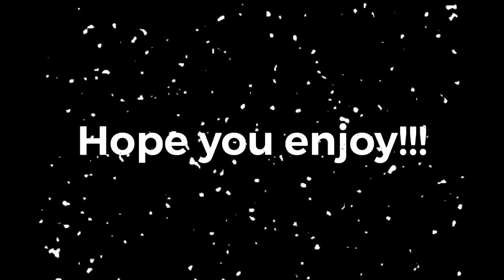My Entry For TTGChristmasYT, WLT387CHRISTMAS2021 & LTECHRISTMAS Competition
Hi guys, I wanted to join this competition so I see how I did!